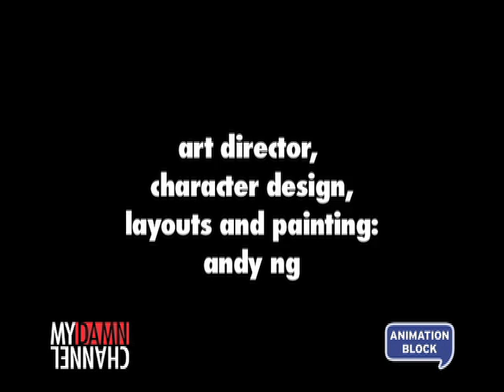Animation Block: Taxi Guy - My Girlfriend